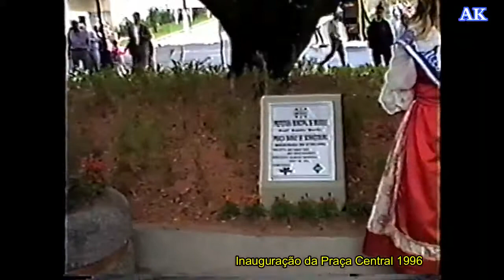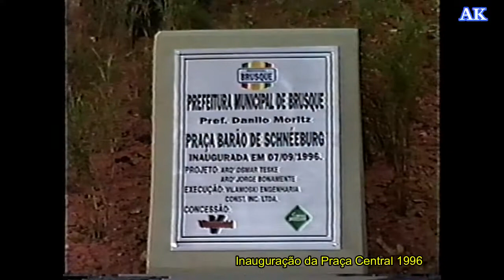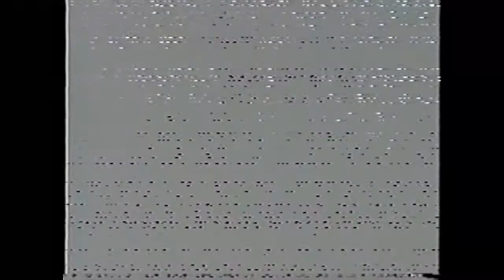Inauguração Praça Barão Schneeburg 1996 - Brusque-SC